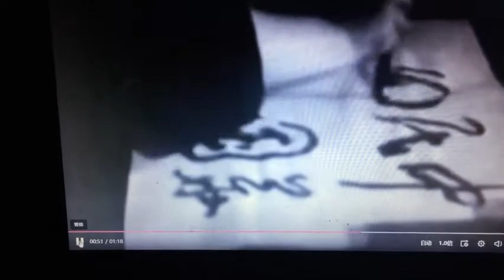于右任珍贵挥毫视频——Not easy to find Yu Youren writing calligraphy